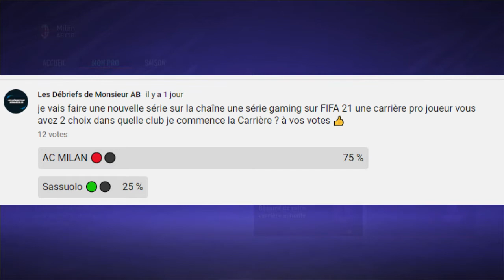🎮FIFA 21 | MA PREMIERE CARRIÉRE PRO JOUEUR MES DÉBUTS ! | #01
🔴Bonjour à tous aujourd’hui on se retrouve pour une nouvelle Vidéo et un nouveau concept et premier épisode de la série Gaming